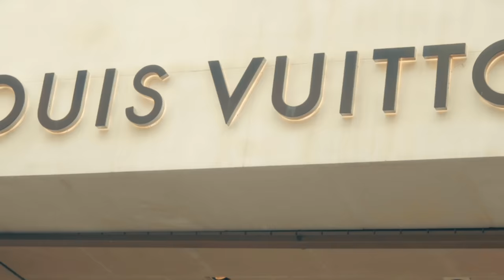Biz2busy x Ds2mh - Kalabunga (Music Video)